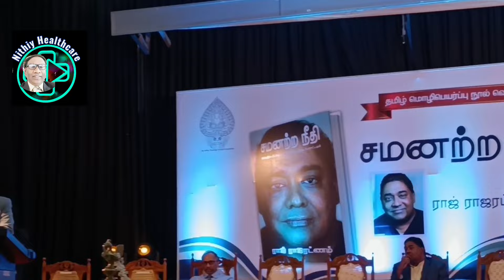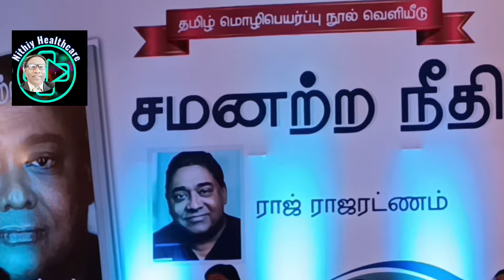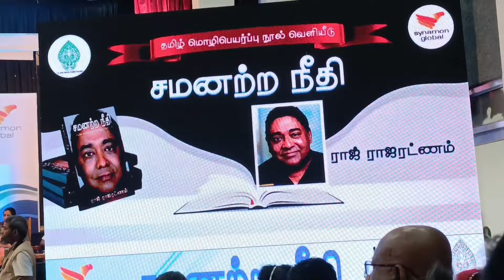சமனற்ற நீதி Book Raj Rajaratnam-uneven Justice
UNEVEN JUSTICE The Plot to Sink Galleon is a memoir by Raj Rajaratnam,
Rajakumaran Rajaratnam is a Sri Lankan-American former hedge fund manager and founder of the Galleon Group, a New York-based hedge fund management firm. On October 16, 2009, he was arrested by the FBI for insider trading, which also caused the Galleon Group to fold.neven Justice:

சிறையில் இருந்தபோது முழு புத்தகத்தையும் கையால் எழுதிய ராஜரத்தினத்தின் கடினமான முயற்சி இந்த புத்தகம்.

விசித்திரமாக, ராஜரத்தினத்தை விரக்தியின் இறுதி நிலைக்குத் தள்ளிய சோதனையானது, அவர் இறுதியாக அதை முறியடித்தவுடன் அமைதி மற்றும் விழிப்புணர்வைப் பெற அவருக்கு உதவியது. மனித மனம் எவ்வளவு நம்பமுடியாத அளவிற்கு வலிமையானது என்பதையும், அடிக்க மறுக்கும் ஒருவரை எதுவும் வெல்ல முடியாது என்பதையும் அது அவருக்கு உணர்த்தியது.
UNEVEN JUSTICE The Plot to Sink Galleon is a memoir by Raj Rajaratnam, founder of the Galleon Group, a New York-based hedge fund management firm now ceased in operation; the book was first published in December, 2021 by Post Hill Press
The book is a painstaking effort by Rajaratnam who wrote the entire book by hand while in prison.

Strangely, the ordeal having pushed Rajaratnam to the very end of despair had helped him gain a sense of peace and awareness once he finally broke through it. It had helped him realize how incredibly strong the human mind is and that nothing can beat a person who refuses to be beaten.